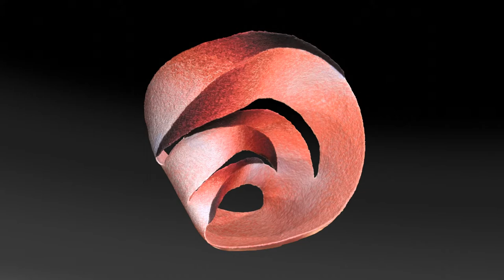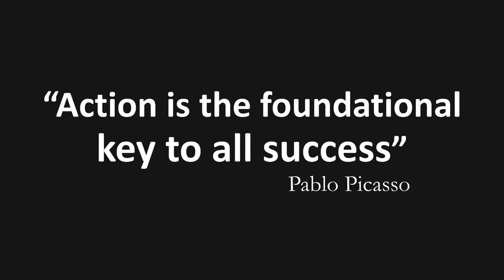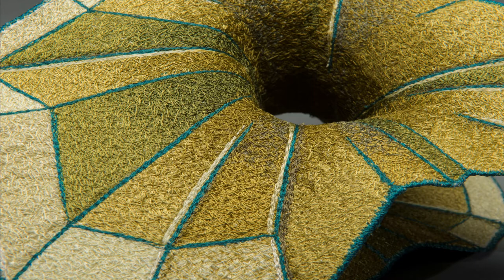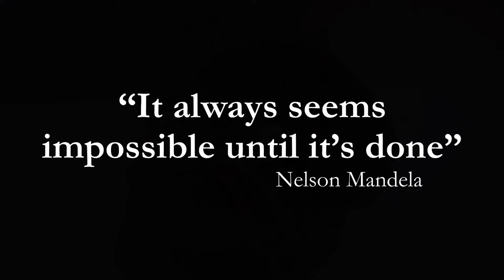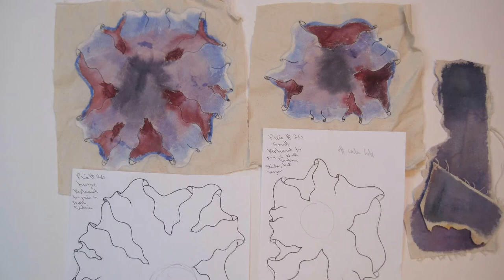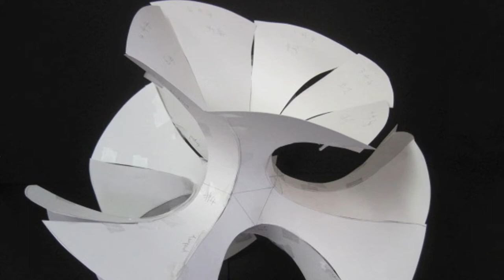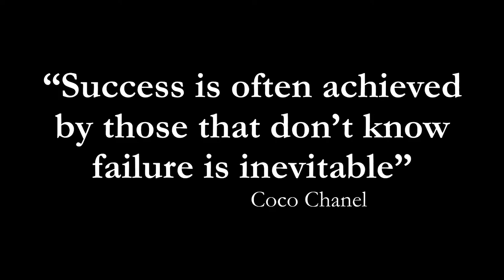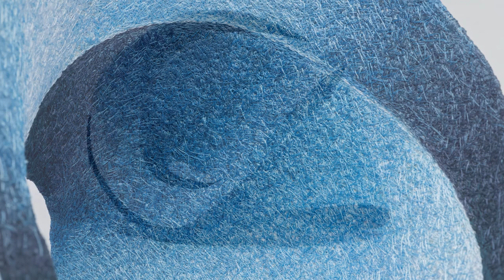Claire B Jones NWDC Member Artist Talk: It's Not About the Stitch